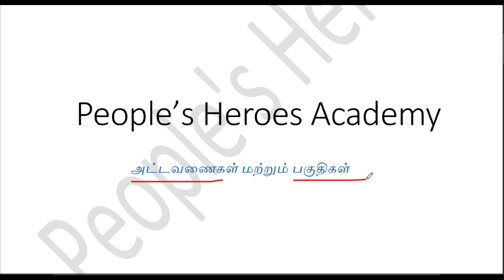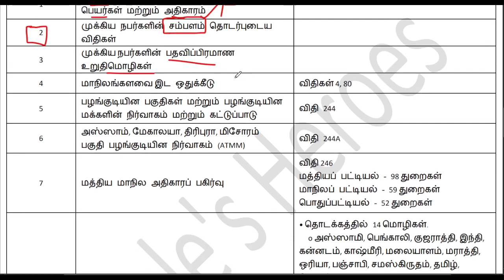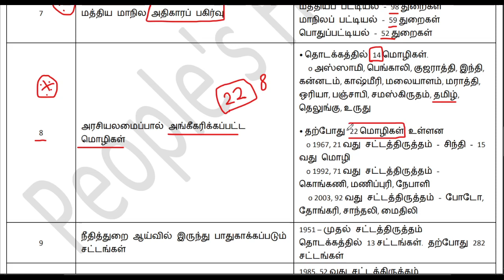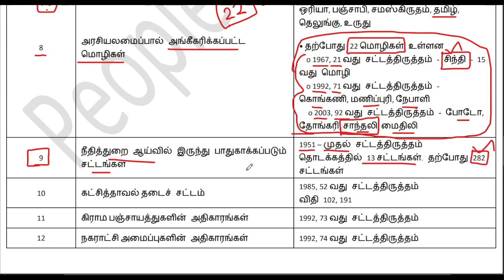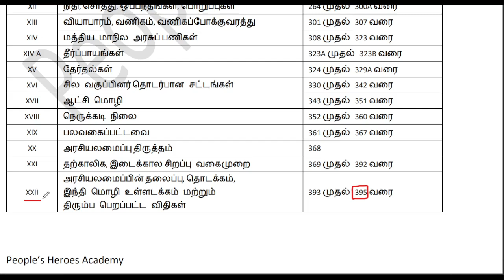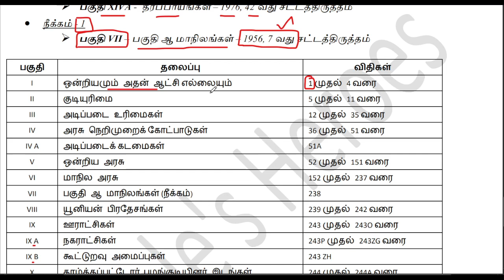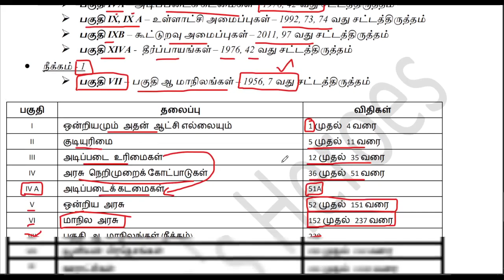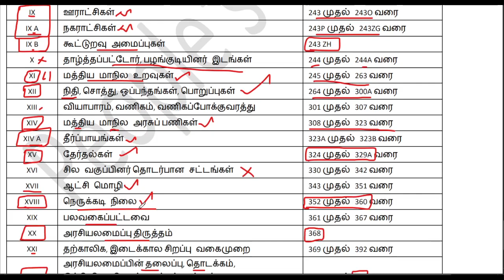Schedules and parts of the Constitution - Indian Polity - இந்திய ஆட்சியியல் - TNPSC, TNUSRB, SSC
People's Heroes Academy மாணவர்களுக்கு வணக்கம்..!!

நாம் நமது PDF தயாரிப்பதற்கு மின்சார கட்டணம், இணைய கட்டணம், அனைத்திற்கும் மேலாக நமது பொன்னான நேரத்தையும் செலவிடுகிறோம்..

மாணவர்களுக்காக சேவை நோக்கத்தில் இதுவரை இலவசமாக கொடுத்துக் கொண்டு இருந்தாலும், நமக்கு அதில் சில நட்டங்கள் ஏற்படுவதால், மிகவும் குறைந்த விலையில் தரலாம் என்ற முடிவை எடுத்துள்ளோம்..!🙏

Polity Book 1(இந்திய அரசியலமைப்பு முதல் அடிப்படை கடமைகள் வரை)
Price - 25rs
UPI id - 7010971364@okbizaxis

உங்களால் இந்த விலையை கொடுக்க இயலாது என்றாலும் நம்மை Whatsapp இல் தொடர்பு கொள்ளவும்..!!

Polity classes -